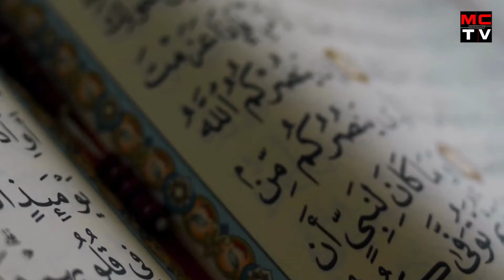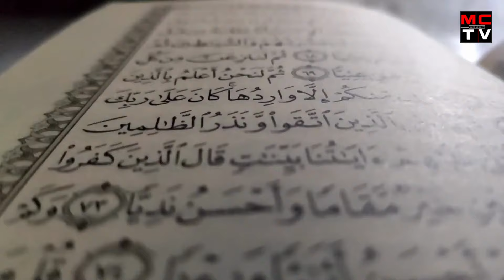🚨 El Hijo OLVIDADO de Abraham REVELA un FUTURO Profetizado! (Historias de la Biblia) Profecía ISMAEL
🚨 El Hijo OLVIDADO de Abraham REVELA un FUTURO Profetizado! (Historias de la Biblia: ISMAEL) Profecía

▷ Activa la 🔔 para no perderte ninguna noticia o estreno musical
📲 Escríbenos y conoce nuestros diferentes paquetes promocionales perfectos para dar a conocer tu música.